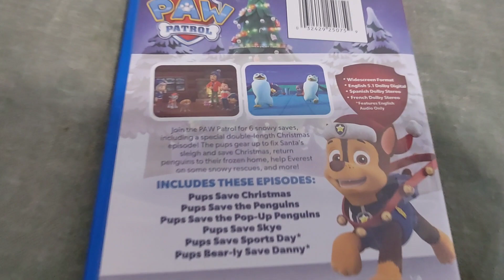PAW PATROL - Pups Save Christmas - Christmas In July DVD Overview!